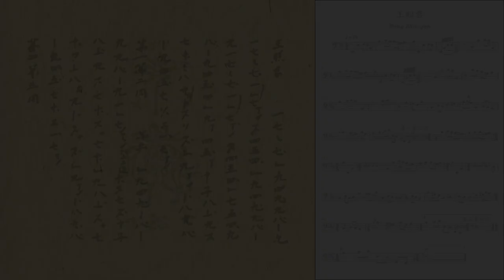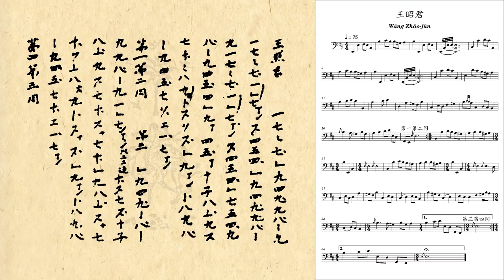【唐五弦琵琶】王昭君 -- [Music for Tang-period 5-string pipa] Wáng Zhāo-jūn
Wáng Zhāo-jūn (王昭君) was part of the repertorie of Lí-yuán Fǎ-bù (梨園法部), a group of elite musicians organized personally by Emperor Xuán-zōng (唐玄宗) of the Táng dynasty. In addition to the instrumental version, Wáng Zhāo-jūn was also used for lyrics-setting. Its main theme is of the famous story about the lady-in-waiting Wáng Zhāo-jūn (a.k.a. Wáng qiáng; 王嬙), who was sent for marriage with the northern Xiōngnú (匈奴) tribe leader Huhanye Chanyu (呼韓邪單于) by Emperor Yuán (漢元帝) of the Hàn dynasty in 1st century B.C., in an effort to pacify the northen border.
 The earliest known version of Wáng Zhāo-jūn (the music) is found in the Gogen-kinpu (五絃琴譜) written for the five-string pípá. Later versions are found in Sango-youroku (三五要錄), Jinchi-youroku (仁智要錄) and other score compilations that have similar but simpler musical themes in comparison.

《王昭君》為唐代『法曲』（指唐玄宗時梨園法部所習之器樂曲），源自清商樂（自漢朝以來所創之中原俗樂），亦用作詞牌。其主題為家傳户曉，講述漢元帝時平民出身的宫女王嬙（即王昭君）被遣出塞匈奴和蕃之事跡。
    現存《王昭君》樂譜以《五絃琴譜》所收錄者為已知最早版本。較晚的有如收錄在《三五要錄》、《仁智要錄》等版本，但其曲式則較簡約而不及《五絃琴譜》版本之豐富多樣。